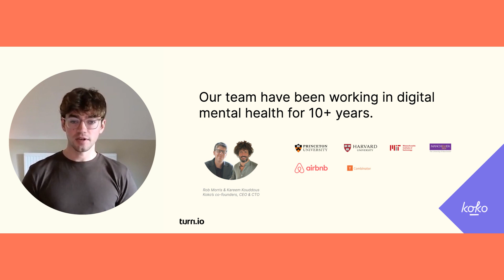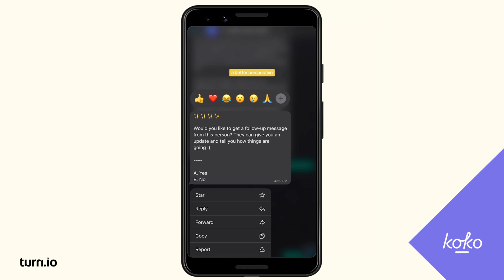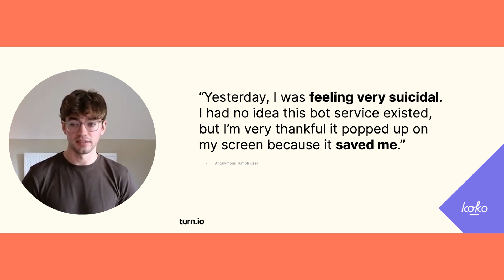Chat for Impact Health Accelerator '23: Koko 1